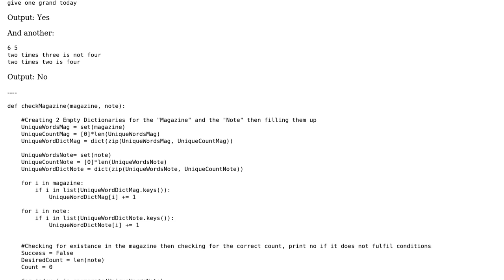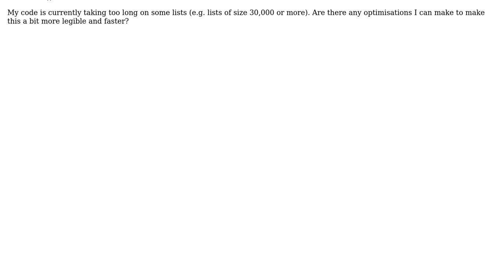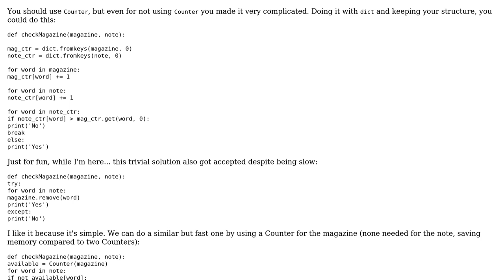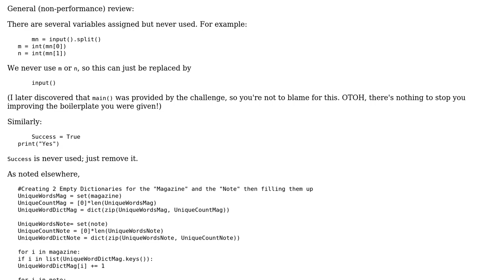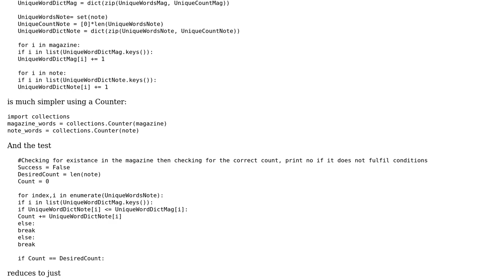Code Review: Determine whether a magazine contains the words needed for a ransom note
With thanks & praise to God, and with thanks to the many people who have made this project possible! | Content (except music & images) licensed under CC BY-SA | Music | Images & others | With thanks to user Toby Speight user superb rain user Manuel user Jack user DefraggedZebra and the Stack Exchange Network Trademarks are property of their respective owners. You are responsible for your own actions.